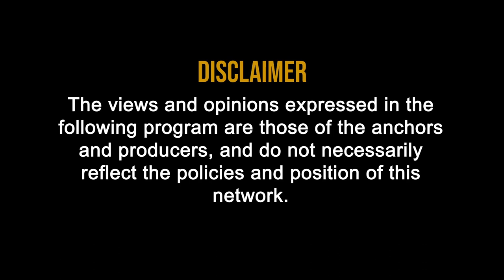GST : 40th GST Council Meeting Update Waive off Late Fees Completely with CA Praveen Sharma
1️⃣ For all those who have no tax liability but have not filed GST returns for tax period July 2017 - Jan 2020 (prior to COVID19 period), there shall be no late fee at all.

2️⃣ For people who have tax liability, maximum late fee for non-filing of GSTR-3B returns for period Jul 2017 - Jan 2020 has been capped to ₹ 500 instead of Rs 10,000. This will apply to all returns submitted during Jul 1, 2020 - Sep 30, 2020.

3️⃣ For small tax payers whose aggregate turnover is up to ₹ 5 crore, the rate of interest for late furnishing of GST returns for Feb, Mar and April 2020, beyond July 6, 2020: the rate of interest is being reduced from 18% to 9% till September. However, late fees shall be levy.

4️⃣ Small tax payers whose aggregate turnover is up to ₹ 5 crore will be provided a waiver of late fees and interest if they file the form GSTR-3B for the supplies affected in months of May, June and July 2020, by September 2020.

5️⃣ Tax payers who could not get cancelled GST registrations restored in time are being given an opportunity to apply for revocation of cancellation of registration up to September 30, 2020. In all cases where registration has been cancelled till June 12, 2020.

Notification shall be issued for implementing these decisions taken.